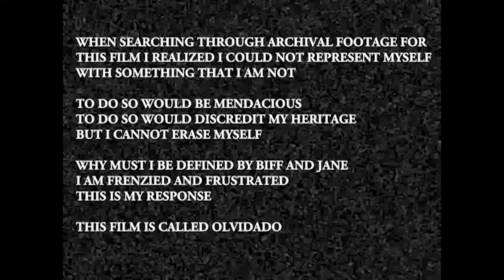OLVIDADO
video essay